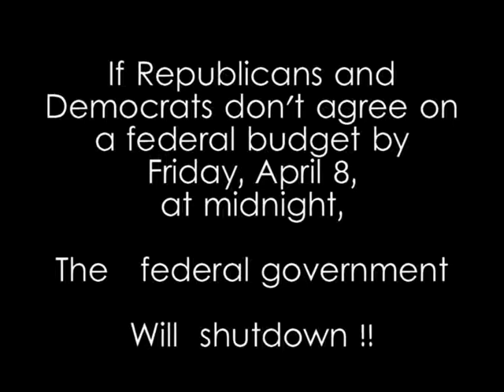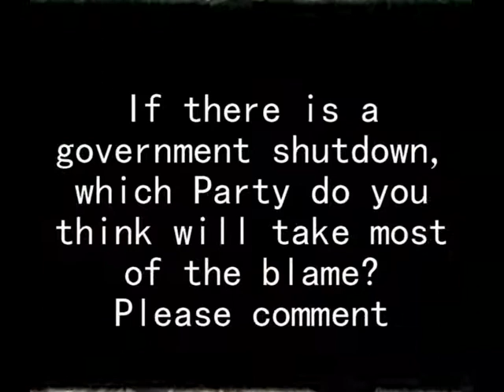FED GOV Shut Down in 24hr. As Sparks fly over DC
A house divided against itself cannot stand